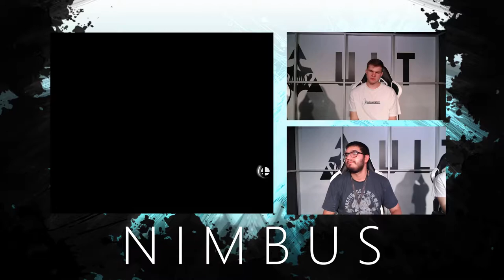Nimbus 59 - Flool (Wolf) vs. Tree (Luigi) Losers Semis - Smash Ultimate